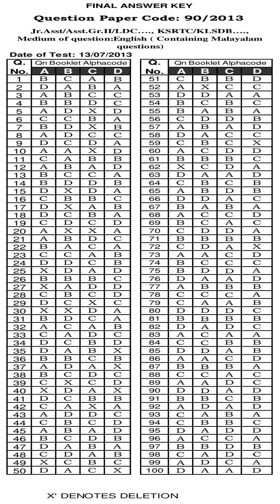KPSC Answer Key JR ASST ASST GR II|LDC KSRTC|KLSDB